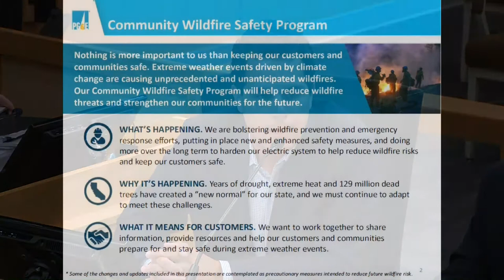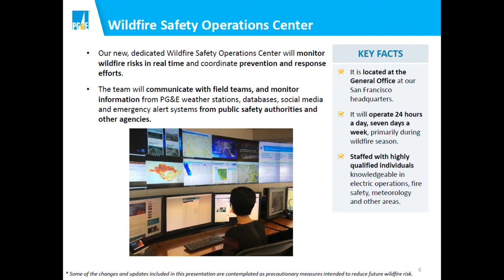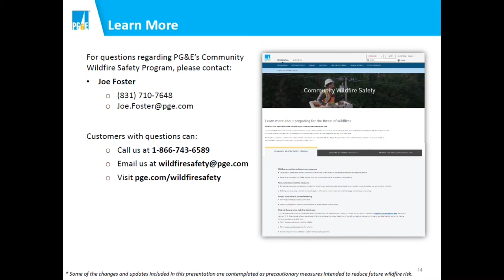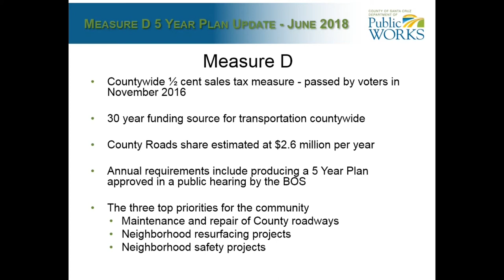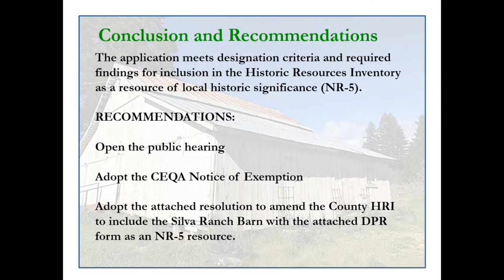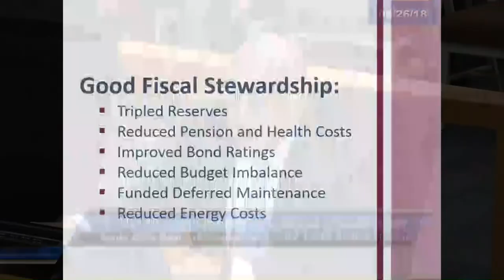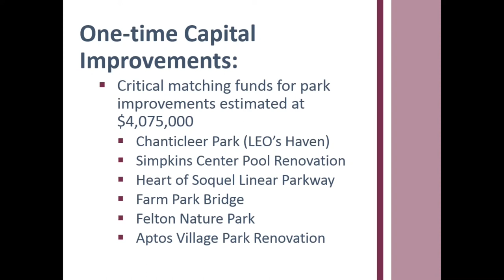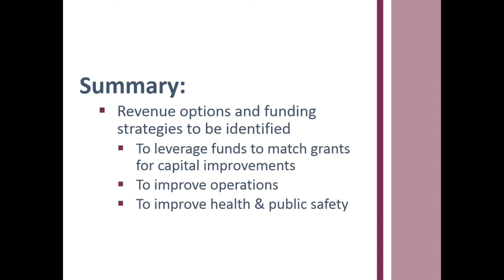Santa Cruz County Board of Supervisors 6/26/18